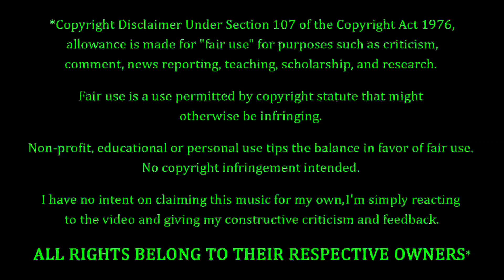U2 - Sunday Bloody Sunday REACTION & REVIEW! FIRST TIME WATCHING!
U2 Fans. FEELIN' YOU!!! Tonight we're coming back to U2, with a live performance of their song entitled "Sunday Bloody Sunday". FULL DISCLOSURE: I have heard this song before. It's been a while, like 10 years or so, so I don't remember it very well. Still, I have heard it before, so I can't do an honest reaction to the song itself. However this is a live performance. Therefore I will NOT be scoring, evaluating, reviewing, or reacting to the song itself in any way. I will ONLY be scoring, evaluating, reviewing, and reacting to the LIVE PERFORMANCE. How's this one gonna go? Only one way to find out...

10 = Perfection (Unobtainable)
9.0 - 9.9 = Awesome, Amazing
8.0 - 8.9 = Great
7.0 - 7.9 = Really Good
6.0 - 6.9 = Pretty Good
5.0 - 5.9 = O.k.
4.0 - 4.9 = Not So Good
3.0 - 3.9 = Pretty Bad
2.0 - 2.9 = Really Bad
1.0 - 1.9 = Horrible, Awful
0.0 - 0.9 = A Travesty, An Affront To Nature

P.O.Box #355
19360 Rinaldi St